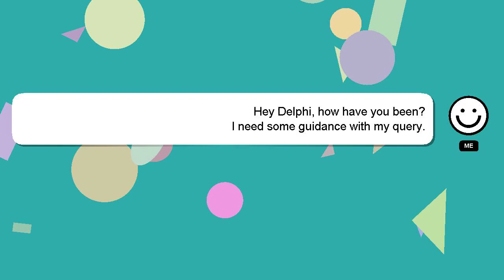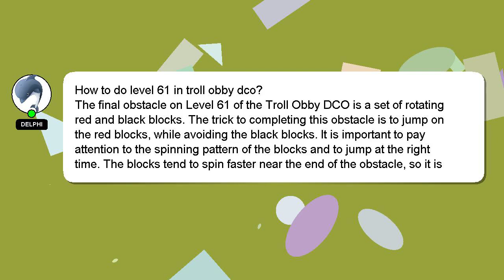How to do level 61 in troll obby dco?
A brief introduction of myself, Hello everyone, I'm Delphi. Let me help you get the answers you need to your questions. - How to do level 61 in troll obby dco?

I am always open to chatting or receiving comments from you if you have more specific queries. I will express my appreciation for your answer by 'hearting' it.

*2 What we are experimenting :*